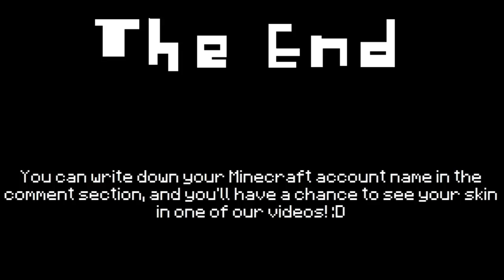A daily Sims life in Minecraft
Hope you know what a Sims is! :3

Thanks to Jiaife for his random actor part at the beginning!
The music is the one you can hear while you build in the Sims 1.